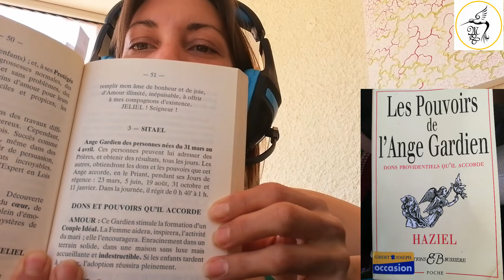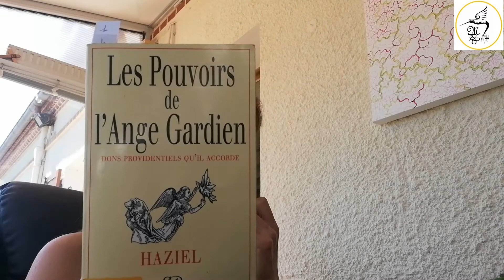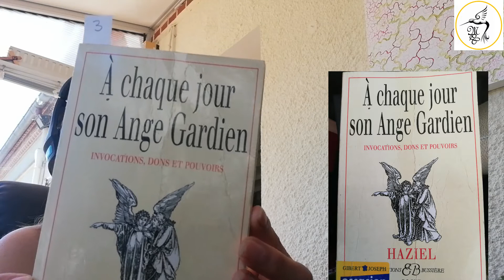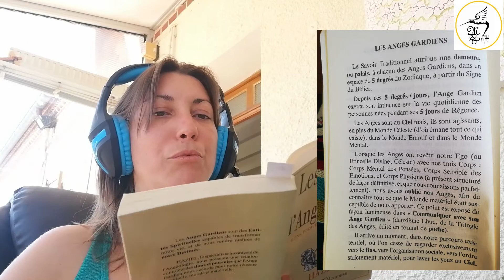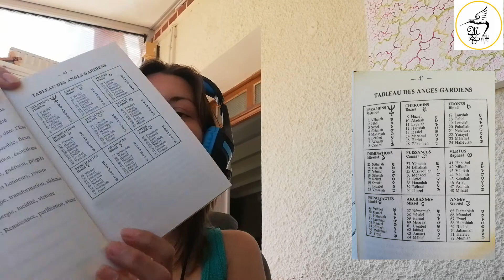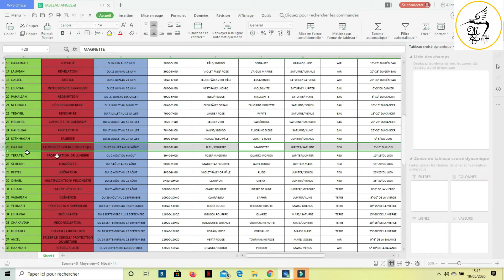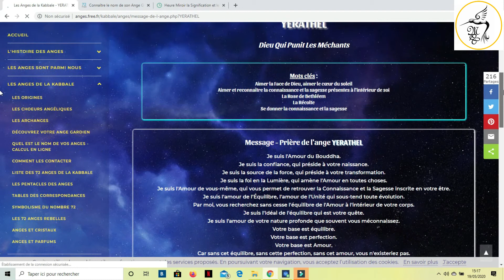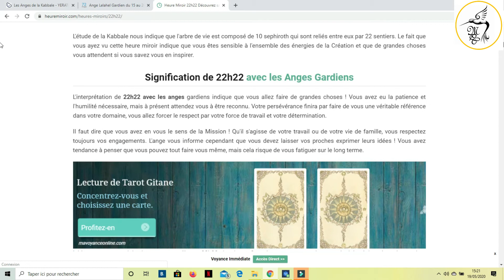Partage des livres et sites sur les anges.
kikou les ptits Colibris 😀

Je vous ai fait une vidéo qui reprend les livres et sites que je me sers régulièrement pour agrandir mon savoir sur l'angéologie, et prendre quelques messages, que les anges nous  transmettent.

C'est aussi, ces supports qui m'ont permis de vous faire les vidéos sur la présentation des anges, ainsi que les prières les concernant.

Pour les livres:

➡ "Les anges, bienfaits et protection" éditions Rustica.
➡ "A chaque jour son Ange Gardien, invocations, dons et pouvoirs"
Haziel éditions Bussière.
➡ "Les pouvoirs de l'ange Gardien dons providentiels qu'il accorde"
Haziel édition Bussière.

Pour les sites:

Celui-ci est pour vos messages, heures doubles (22h22), triples (13h33), inversée (12h21).
Pour approfondir sur les origines, les fondement, la kabbale, etc...
celui-ci reprend les présentations des anges, et leurs dons et pouvoirs qu'ils nous apportent.

🕊Je vous souhaite une belle journée lumineuse 🕊